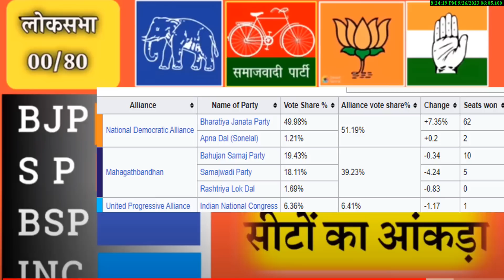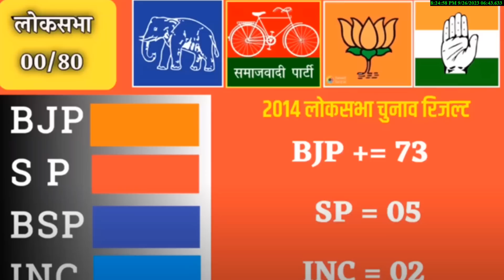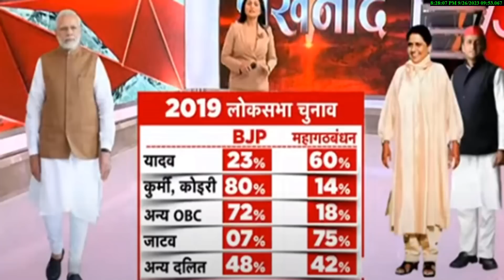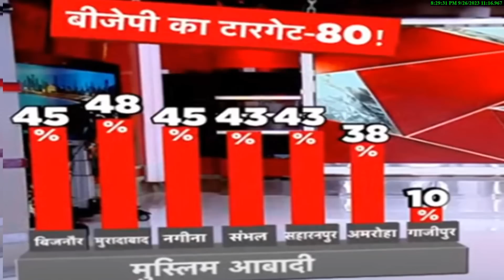2024 Loksabha election UP चुनाव -80 सीटों का ओपिनियन पोल? 4 एजेंसी चौंकाने वाले आंकड़े NDA Vs INDIA?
2024 Loksabha election UP चुनाव -80 सीटों का ओपिनियन पोल?
4 एजेंसी चौंकाने वाले आंकड़े NDA Vs INDIA ?
2024 Loksabha election UP opinion poll
 election 2024 राजनीतिक विश्लेषण ओपिनियन पोल
2023 Assembly election opinion poll